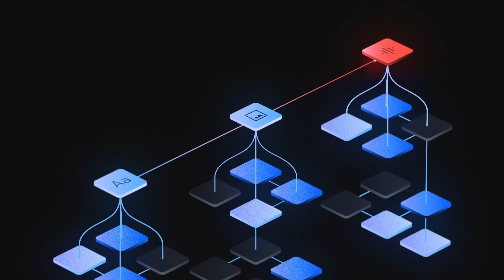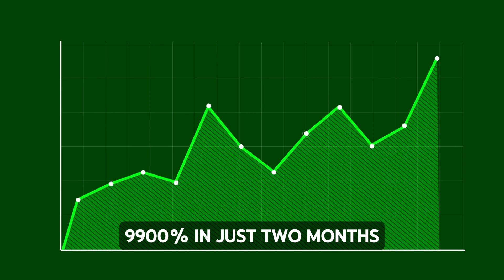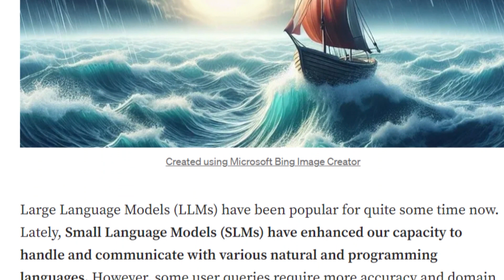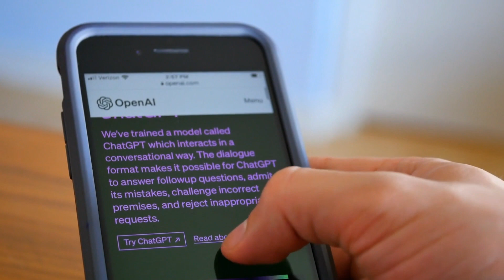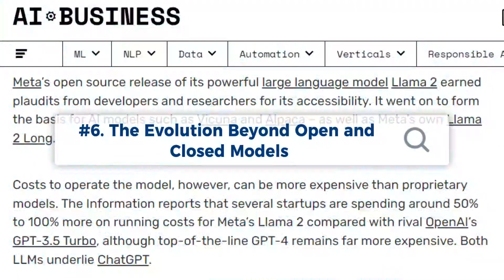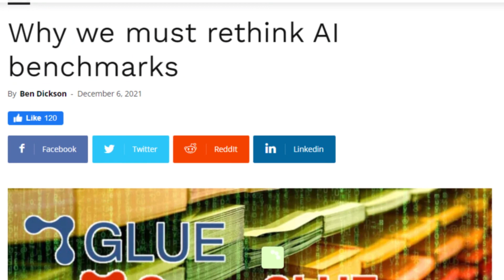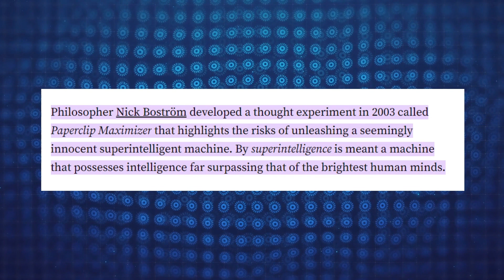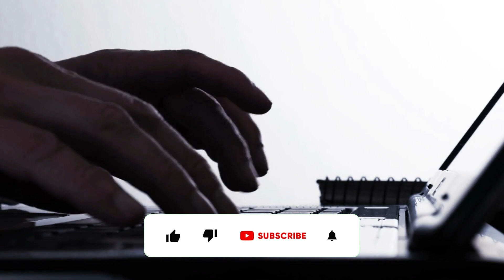The AI Landscape in 2024: Breakthroughs and Trends to Watch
In the heart of 2024, the landscape of artificial intelligence is alive with transformative breakthroughs and dynamic trends.
This video explores 8 predictions that are now unfolding before our eyes, from the emergence of AI smart glasses enhancing our daily lives to the nuanced shifts in the balance of open versus closed AI models.
As we traverse the complex terrain of AI's advancements, we illuminate the potential and challenges that shape our present. This exploration invites you on a journey through the significant shifts and innovations that are redefining the boundaries of artificial intelligence in our current year.